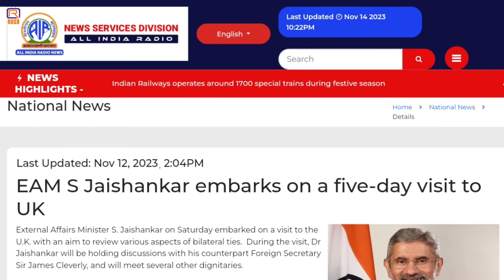S Jaishankar gifts Virat Kohli signed bat to Rishi Sunak as Diwali gift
EAM S Jaishankar, his wife Kyoko Jaishankar celebrated Diwali with UK PM Rishi Sunak, on Nov 12. Rishi Sunak along with First Lady Akshata Murty hosted the duo at 10 Downing Street. On the occasion, S Jaishankar gifted a cricket bat to Rishi Sunak signed by Indian batting great Virat Kohli.
S Jaishankar is on 5 days visit to UK. His visit is very important for India. During this visit may be some talks for free trade agreement.